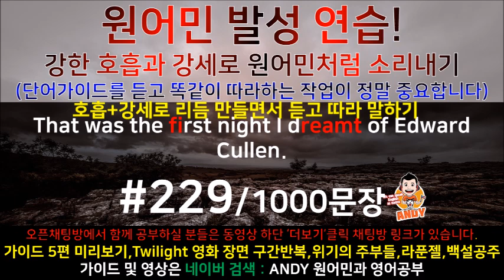[원어민과영어공부]#229 영화한편끝내기! (feat.트와일라잇.Twilight) 발성영어(소리영어)+영어듣기+영어회화 한번에정복